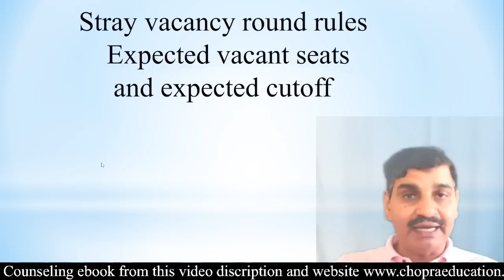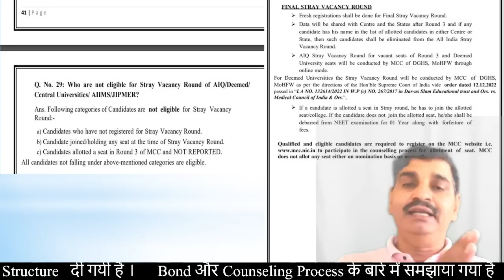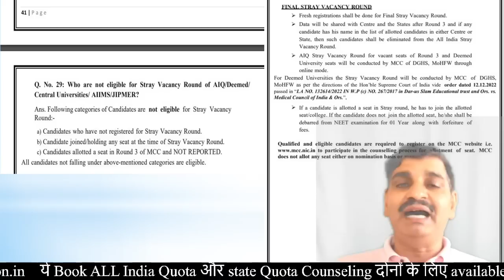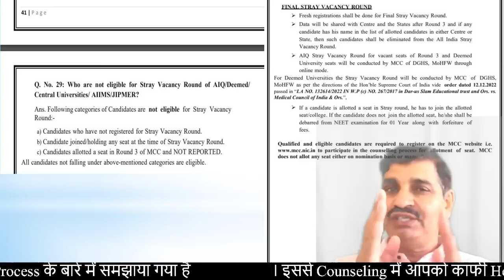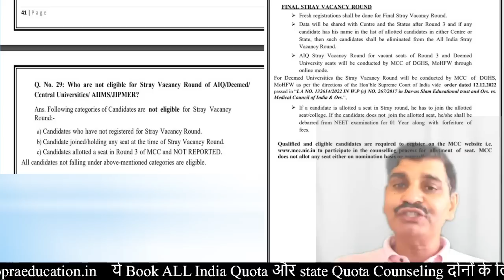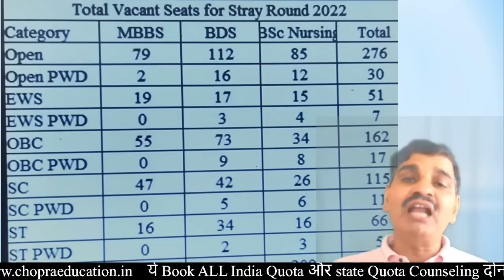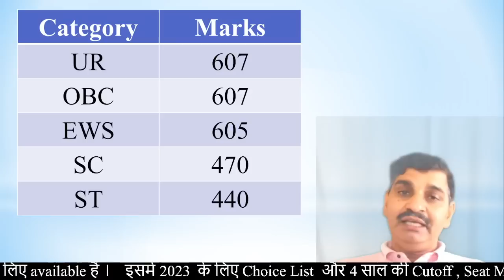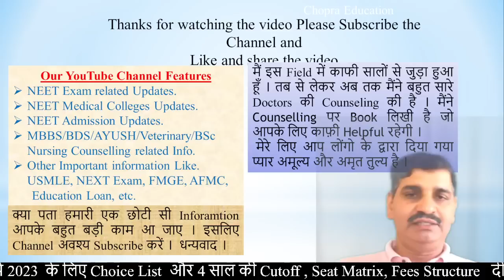MCC Stray vacancy rules 2023 !! Who are eligible? कितने Seats होगी ? Cutoff क्या रहेगी ? New rules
मेरे प्यारे बच्चों , हर बार की तरह इस बार भी मैंने Counselling के regarding e-book लिखी है । ये तीन तरह की eBook है, जो English और Hindi दोनों में available हैं । पहली ebook MCC द्वारा करवाई जानी वाली MBBS/BDS/BSc Nursing Counselling 2023 के बारे में है । इसमे AIQ 15%, AIIMS, JIPMER, BHU, AMU, ESIC, DU/IP Internal, Deemed University की Seat Matrix, Fees Structure और Cutoff के बारे में जानकारी दी है, जिससे आप आसानी से Idea लगा सकते हैं कि इस साल आपका admission कहाँ पर हो सकता है । आपके Marks के according कोनसे State में, कौनसा Medical College मिल सकता है । इसमे पिछले 04 साल की Cutoff दी गई है ।  इसमे Central Pool Quota के बारे में भी बताया है । दूसरी book State quota Counselling के लिए है जिसमे हरेक State के बारे में जानकारी दी गई है । तीसरी book AYUSH और Veterinary Counselling के बारे में है । इन सभी books में NEET 2023 Counselling के लिए Choice List दी गई है जिसकी Help से आप Choice fill कर सकते है । Choice fill करते समय किन किन बातौं का ध्यान रखना है, इसके बारे में भी बताया गया है । इसमे हरेक State के Bond के बारे में जानकारी दी गई है । इसमे College wise, Category wise और Round wise Cutoff दी गयी है जिससे आपको अपने admission के बारे में बहुत जानकारी मिल जायेगी । Top से Low के क्रम में सभी colleges को दिखाया है । मैं सोचता हूँ इस e-book से NEET 2023 Counselling में आपको काफी मदद मिलेगी । इस e-book को download करते समय जो Mobile Number आप देंगे मैं उस पर आपसे संपर्क करूँगा आपके जो भी doubts होंगे, मैं clear करने की कोशिश करूँगा । आप निचे दिए गए blue Link पर क्लिक करके e-book download कर सकते हैं । या फिर Chopra Education टेलीग्राम चैनल से भी download कर सकते हैं ।